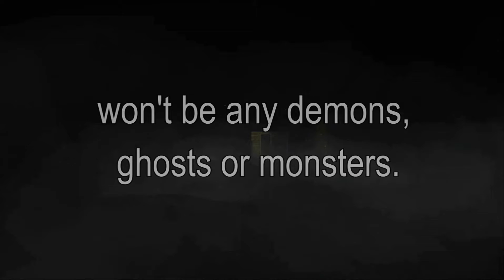Hollinsel Trailer #2 (2018) - Horror Comedy Miniseries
You think you know the story of Hell's Island. Think again. It's 2015 and Paranormal Investigator Extraordinaire Johnny Ghost has gone missing. In order to find him, Johnny Toast enlists a team to help save Ghost, by journeying to an island no-one knows about - because nobody has returned from it alive...

Coming 2018. Starring TheMorbidOrchidMo, 4 Russia XD, and TimeAgentCharlie.